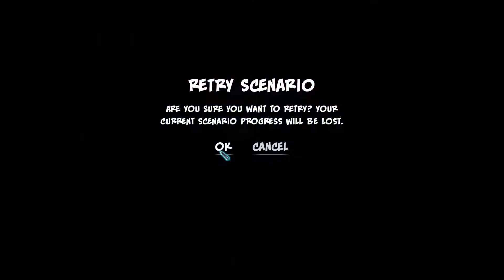Orcs Must Die! 3 Gameplay PC Part 12 [1080p⁶⁰ᶠᵖˢHD] |No Commentary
PC Spec:
➤CPU Cooler: Thermaltake UX200 RGB Lighting 120mm
➤Graphics Card: MSI GeForce RTX 3070 GAMING X TRIO 8GB GDDR6X 256bit OC
➤Motherboard: ASUS TUF GAMING Z490 PLUS
➤RAM: PATROIT Viper Gaming  16GB 3000MHz (2x8) RGB
➤HDD: 2TB SATA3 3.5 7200RPM 6Gb/s
➤SSD: PATRIOT VIPER 512GB RGB GAMING
➤Power Supply: Seasonic ATX 850W 80+ Gold
➤Case: KOLINK BIG CHUNGUS V2 FULL RGB BLACK
➤OS: Windows 10
➤Monitor:  AOC 24'' 1MS FHD 165HZ C24G2 CURVED FreeSync Premium
➤Mouse: Logitech Gaming G402 Hyperion Fury
➤Keyboard: LOGITECH G213 PRODIGY GAMING keyboard RGB